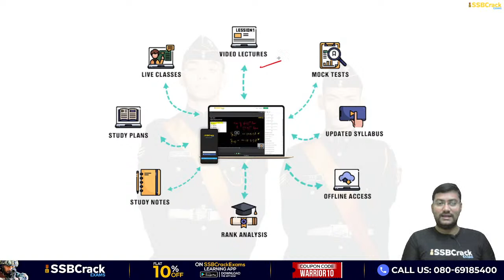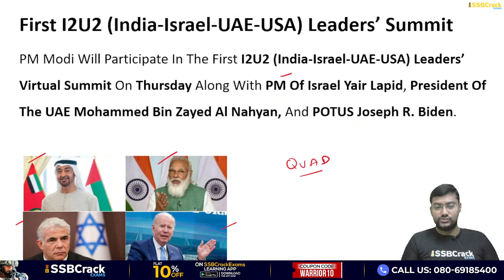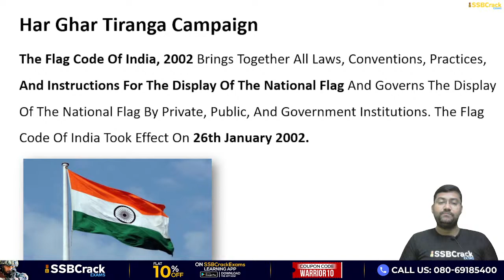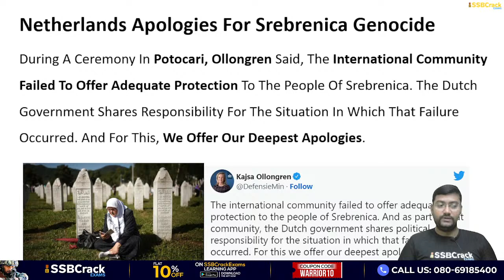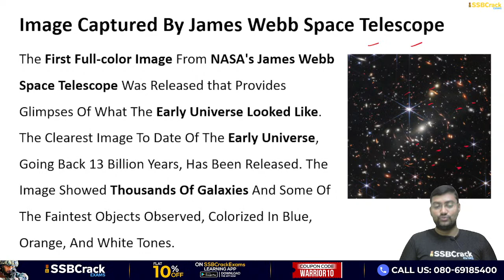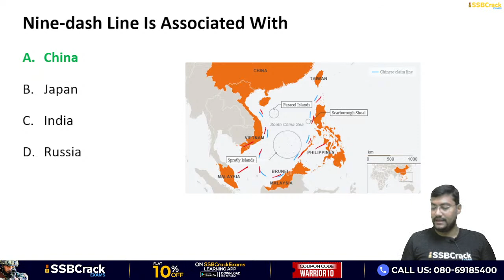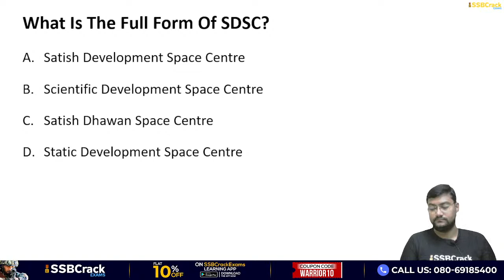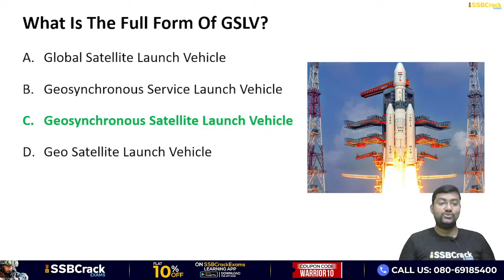13 July 2022 | Daily Current Affairs For NDA CDS AFCAT INET SSB Interview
13 July 2022 | Daily Current Affairs For NDA CDS AFCAT INET SSB Interview